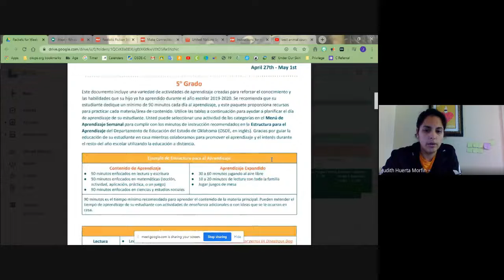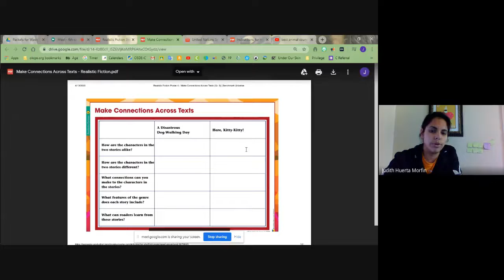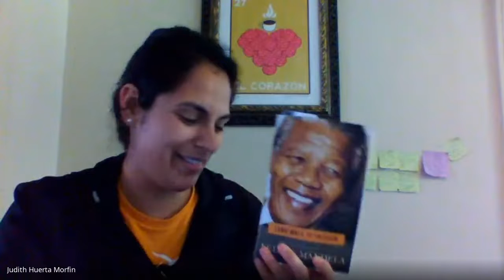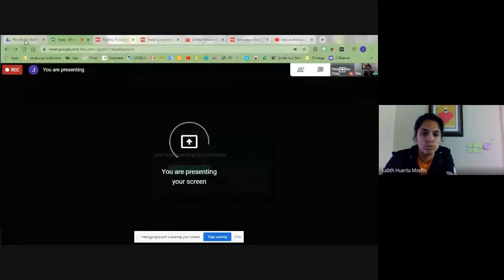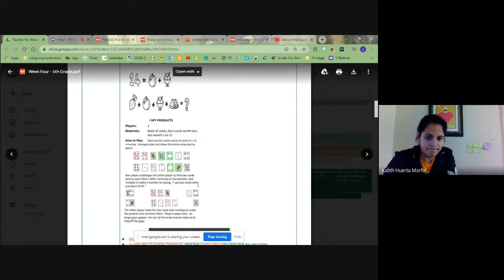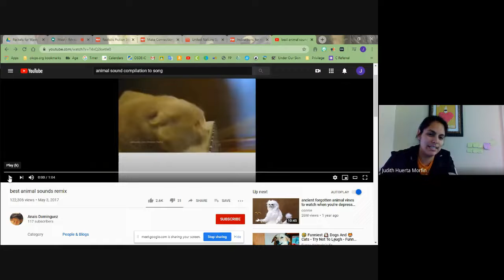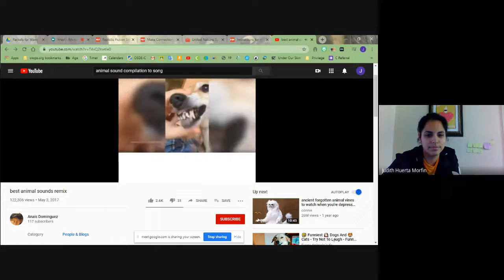5th Grade Week 4 - OKCPS CLP